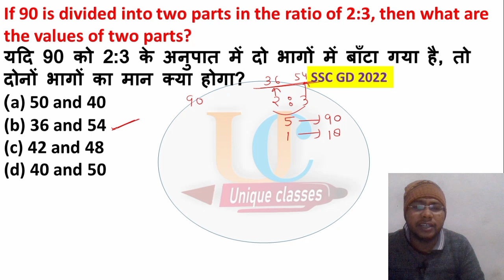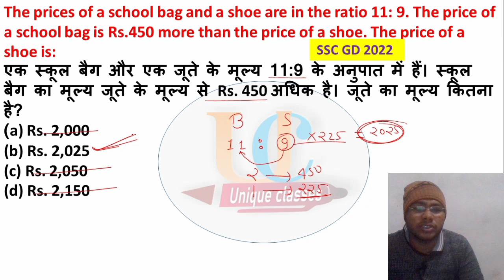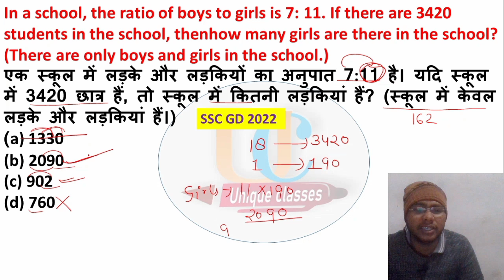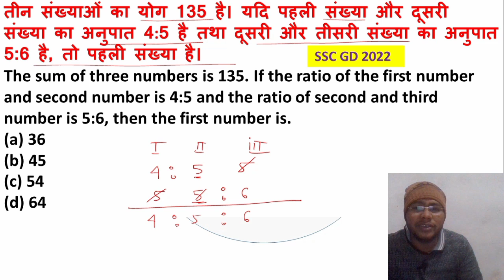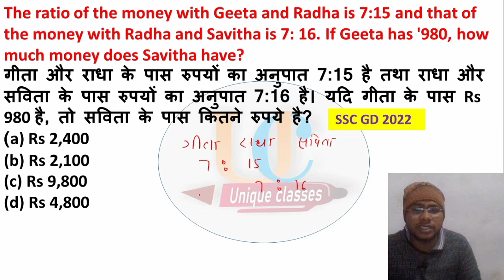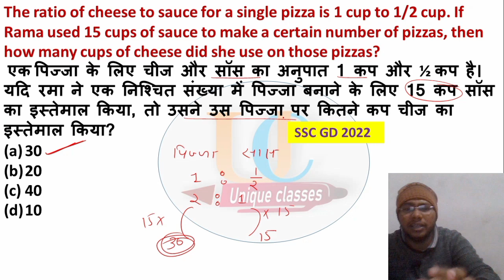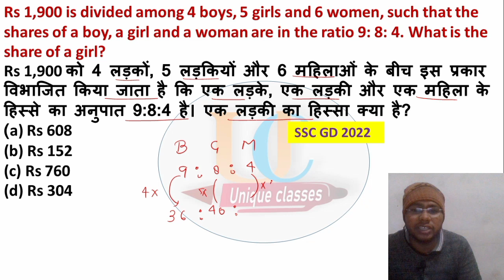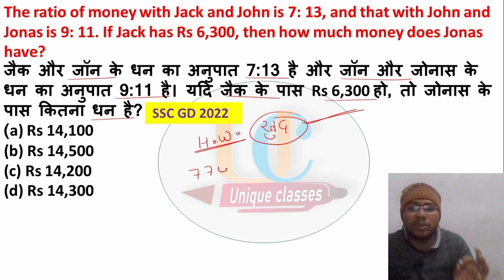SSC GD UPP/SI 2024 || Ratio & Proportion (अनुपात और समानुपात) || Basic Concept!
ssc gd
sscgd maths previous year questions
ssc gd reasoning live class
non verbal reasoning previous year questions
up sub inspector reasoning previous year questions
up constable maths previous year paper
reasoning previous year questions
maths previous year questions
प्रतिशत maths previous year questions
police reasoning previous year question paper